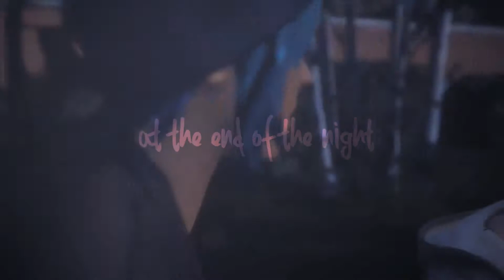smile [PRICEFIELD]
;0; smol babs. By the way, this is geared towards finding out what happened with Rachel and etc. seeing as I haven't downloaded polarized to edit with yet!